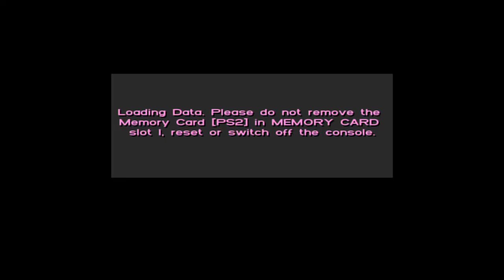GRAND THEFT AUTO: VICE CITY Walkthrough Gameplay Part 16. Stunt Boat Challenge